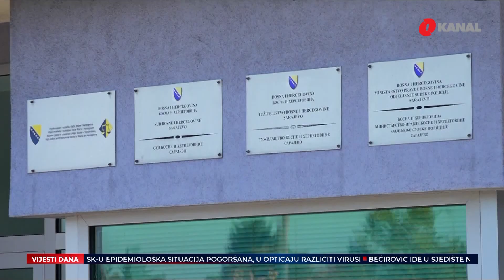Javni interes zemlju vodi u EU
Posjeta šefice slovenske diplomatije prva je posjeta EU zvaničnika otkako je Bosni i Hercegovini dodijeljen status kandidata. Slovenija nudi stručnjake domaćim vlastima kako bi što prije provela reforme koje zahtjeva EU. No, šta je sa domaćim stručnjacima i novom državnom većinom? Imaju li kapacitete, prije svega volju da rade na reformama, poznavaoci boljih prilika ne kriju nadu ali ni pesimizam.

Od, kako su ga tada mnogi nazvali historijskog dana, prošlo je skoro mjesec dana. No, vijest iz Brisela i zahtjevi Evropske unije brzo su pali u drugi plan. Da smo zemlja kandidat postalo je manje važno u odnosu na traženje dovoljno ruku za sigurnu vlast na državnom nivou. Skoro mjesec kasnije, prva posjeta EU zvaničnika dolazi u vrlo teškim okolnostima, zaključuje još aktuelna šefica bh. diplomatije.